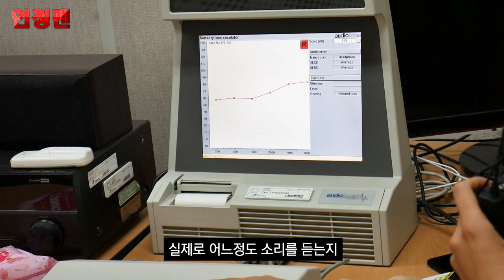[K_University]Department of Audiology, Hallym University